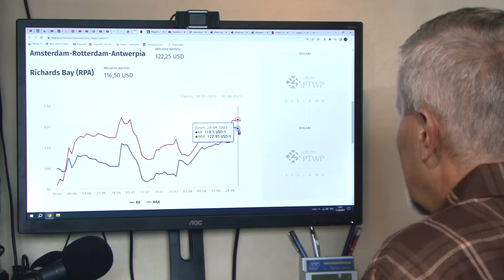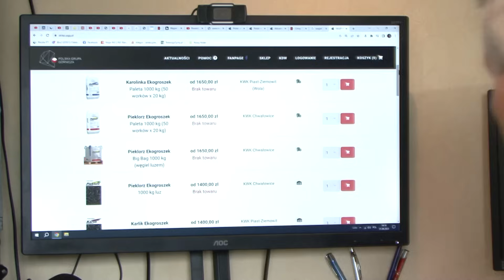Sezon grzewczy za pasem: czy będzie powtórka z armagedonu i ludzie rzucą się na węgiel jak w 2022r ?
...Przemawia za tym kilka czynników, ale są i takie, które będą działać w przeciwną stronę...